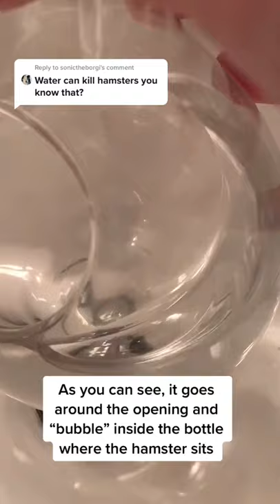The Cooling Hamster Hideut tiktok who8myhamster